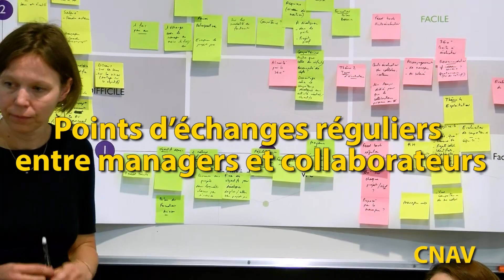La Sécurité sociale lance son LAb'RH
La Sécurité sociale innove et crée un Laboratoire d’innovation RH (le Lab’RH) qui offre aux organismes locaux la possibilité de concrétiser un projet en mode agile portant sur le thème du «Travailler autrement». L’utilisation de méthodes de conception créatives de type «Design thinking» permettent le prototypage d’idées qui sont ensuite expérimentées dans les organismes. En 2018, la thématique retenue porte sur les nouveaux modes d’évaluation des collaborateurs, un sujet majeur en RH car il s’agit d’un moment clé entre le manager et son collaborateur, pour échanger, donner du sens, motiver et accompagner ce dernier comme acteur de son parcours professionnel.
Découvrez nos travaux en images !